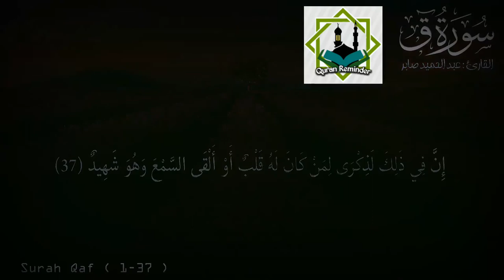Surah Qaf by Qari Abdul Hamid Saber with Arabic text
Jazakallah khaira!!     جزاك اللهُ خيرًا

♥ More Recitation to Watch.

 ★ Surah Najm Sheikh Khaled Al-Saidi Ramadan 2017

★ Surah Az-Zumar by Sheikh Abdul Rahman Rashood with Arabic text

 ★ Beautiful Recitations by Sheikh Abdul Badie Ghilan

 ★ Beautiful Recitation | by Shaikh Hameed & Bu'ayjaan | Madinah Tahajud 23rd Night 2019

 ★ Beautiful Recitation by Abdullah Awad Al Juhany | Taraweeh 2019

 ★ Fajr prayer 2020 Sheikh Bandar Baleela | Al Haram Al Makkah

 ★ Really beautiful Recitation |Surah Al-Baqara by Sheikh Bishawa Qadir Al-Kurdi

تلاوة خاشعة ' سـورة ق ' بصوت جميـل سبحان من رزقه

quran recitation
quran mp3
al quran
quran pak

01 Surah Al-Fatihah
02.Surah Al-Baqarah
03.Surah Al-imran
04.Surah An-Nisa
05.Surah Al-Ma'idah
06.Surah Al- An'am
07.Surah Al- A`raf
08.Surah Al-Anfal
09.Surah At-Tawbah
10.Surah Yunus
11.Surah Hud
12.Surah Yusuf
13.Surah Ar-Ra`d
14.Surah Ibrahim
15.Surah Al-Hijr
16.Surah An-Nahl
17.Surah Al-'Isra
18.Surah Al-Kahf
19.Surah Maryam
20.Surah Taha
21.Surah Al-'Anbya'
22.Surah Al-Haj
23.Surah Al-Mu'minun
24.Surah An-Nur
25.Surah Al-Furqan
26.Surah Ash-Shu`ara
27.Surah An-Naml
28.Surah Al-Qasas
29.Surah Al-`Ankabut
30.Surah Ar-Rum
31.Surah Luqman
32.Surah As-Sajdah
33.Surah Al-'Ahzab
34.Surah Saba'
35.Surah Fatir
36.Surah Ya-Sin
37.Surah As-Saffat
38.Surah Sad
39.Surah Az-Zumar
40.Surah Ghafir
41.Surah Fussilat
42.Surah Ash-Shuraa
43.Surah Az-Zukhruf
44.Surah Ad-Dukhan
45.Surah Al-Jathiyah
46.Surah Al-'Ahqaf
47.Surah Muhammad
48.Surah Al-Fath
49.Surah Al-Hujurat
50.Surah Qaf
51.Surah Adh-Dhariyat
52.Surah At-Tur
53.Surah An-Najm
54.Surah Al-Qamar
55.Surah Ar-Rahman
56.Surah Al-Waqi`ah
57.Surah Al-Hadid
58.Surah Al-Mujadila
59.Surah Al-Hashr
60.Surah Al-Mumtahanah
61.Surah As-Saf
62.Surah Al-Jumu`ah
63.Surah Al-Munafiqun
64.Surah At-Taghabun
65.Surah At-Talaq
66.Surah At-Tahrim
67.Surah Al-Mulk
68.Surah Al-Qalam
69.Surah Al-Haqqah
70.Surah Al-Ma`arij
71.Surah Nuh
72.Surah Al-Jinn
73.Surah Al-Muzzammil
74 Surah Al-Muddaththir
75.Surah Al-Qiyamah
76.Surah Al-'Insan
77.Surah Al-Mursalat
78.Surah An-Naba'
79.Surah An-Nazi'aat
80.Surah Abasa
81.Surah At-Takwir
82.Surah Al-Infitaar
83.Surah Al-Mutaffifin
84.Surah Al-Inshiqaq
85.Surah Al-Burooj
86.Surah At-Tariq
87.Surah Al-A'la
88.Surah Al-Ghaashiyah
89.Surah Al-Fajr
90.Surah Al-Balad
91.Surah Ash-Shams
92.Surah Al-Lail
93.Surah Ad-Duha
94.Surah Ash-Sharh
95.Surah At-Tin
96.Surah Al-Alaq
97.Surah Al-Qadr
98.Surah Al-Baiyyinah
99.Surah Az-Zalzalah
100.Surah Al-Aadiyaat
101.Surah Al-Qari'ah
102.Surah At-Takaathur
103.Surah Al-Asr
104.Surah Al-Humazah
105.Surah Al-Feel
106.Surah Quraish
107.Surah Al-Maa'oon
108.Surah Al-Kauthar
109.Surah Al-Kaafiroon
110.Surah An-Nasr
111.Surah Al-Masad
112.Surah Al-Ikhlaas
113.Surah Al-Falaq
114.Surah An-Naas